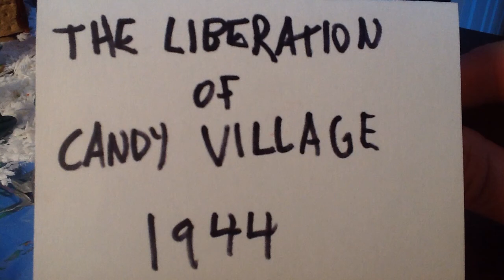The Liberation Of Candy Village - 1944